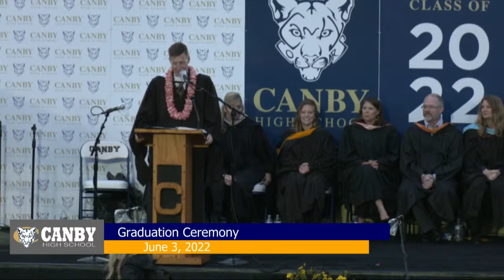Canby High School 2022 Graduation